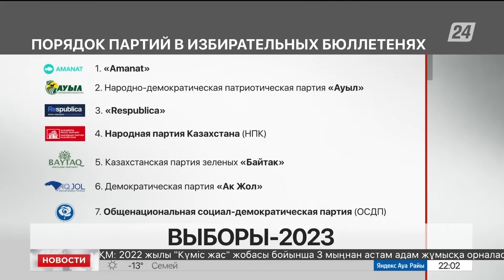Выпуск новостей 22:00 от 18.02.2023